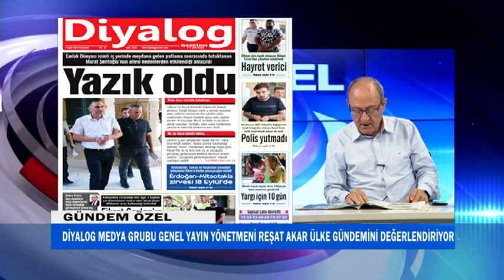GÜNDEM ÖZEL - REŞAT AKAR, FUNDA BEDİR